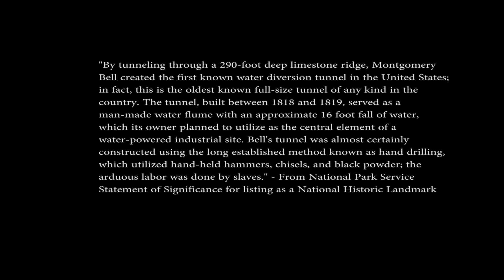Narrows of the Harpeth - Pattison Forge Tunnel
HD video of the Pattison Forge Tunnel located in the Narrows of the
Harpeth area of Tennessee's Harpeth River State Park.